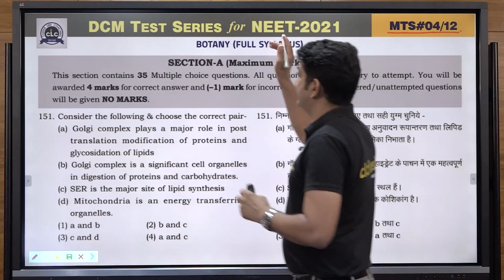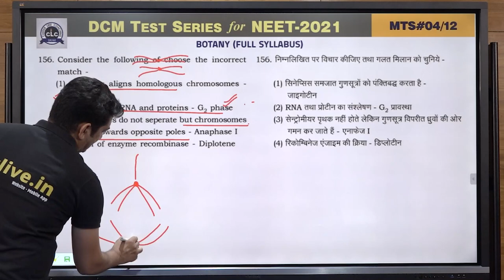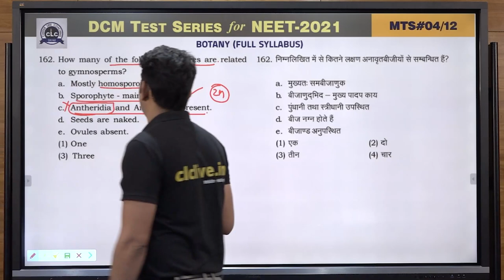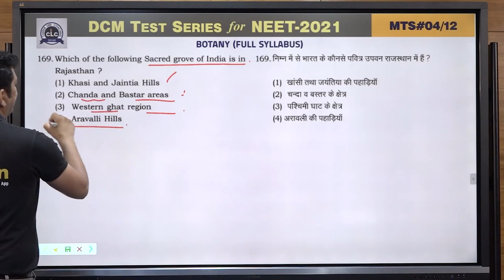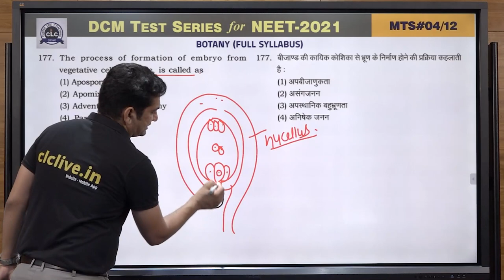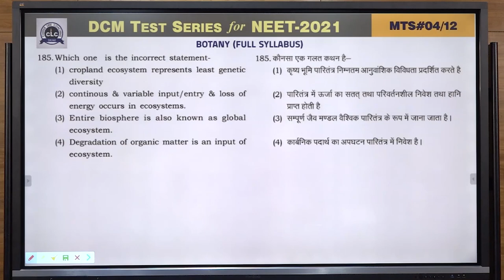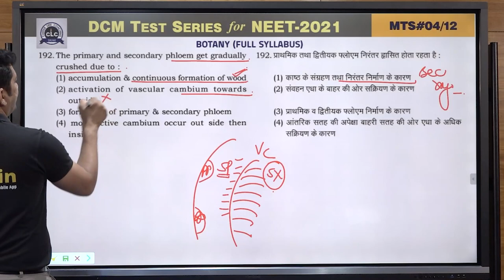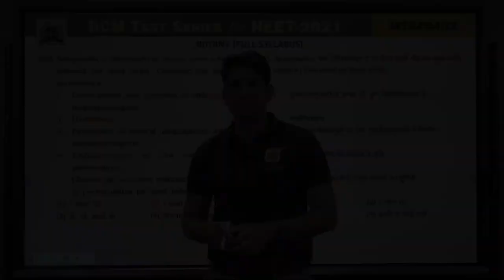MTS#04 - BOTANY || DCM Test Series || NEET-2021 || CLC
Solution By- MM Sir